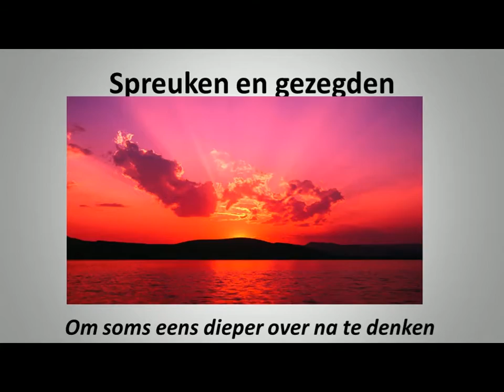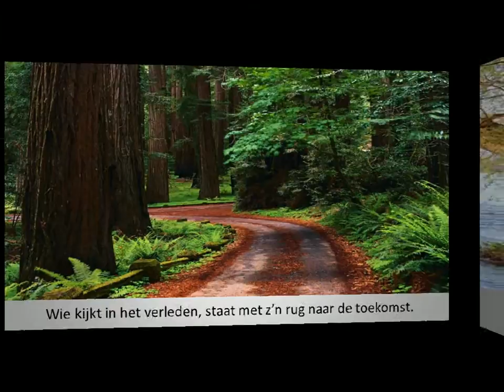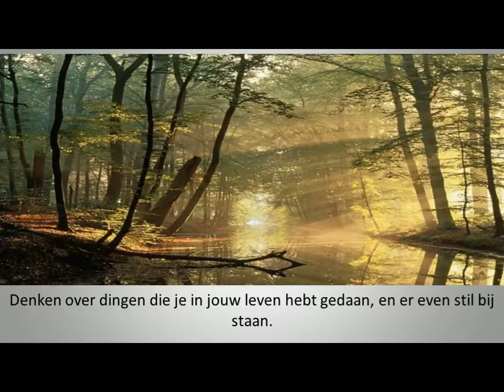Spreuken en gezegden